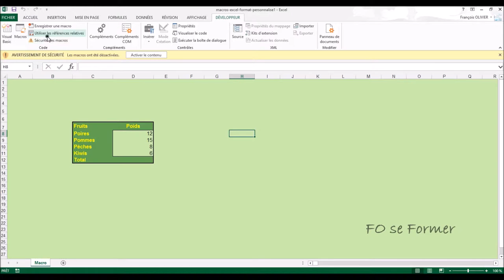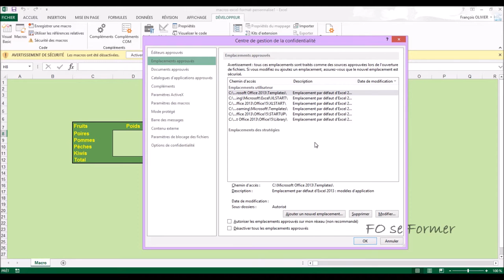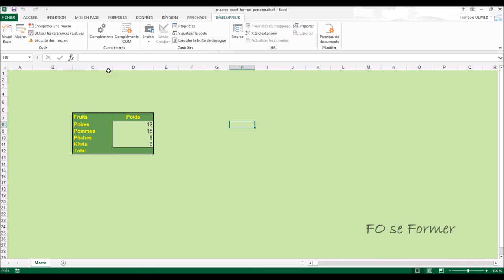Excel VBA : Sécurité des macros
La sécurité d'Excel vis-à-vis des macro.

00:00 Introduction
00:14 Avertissement sécurité macro
01:08 Gérer la sécurité des macros
03:13 Gérer les macros par le menu fichier